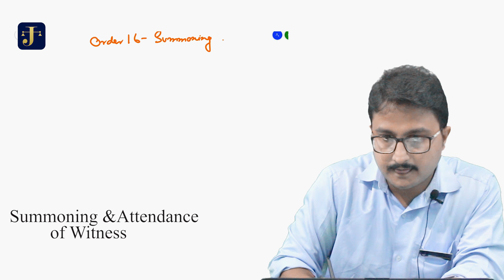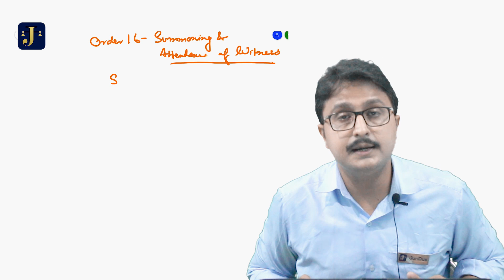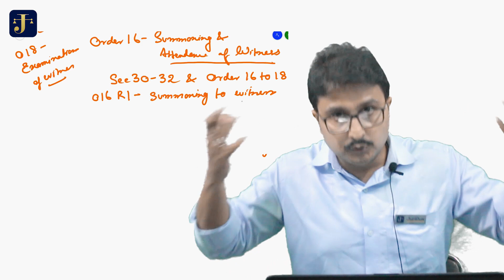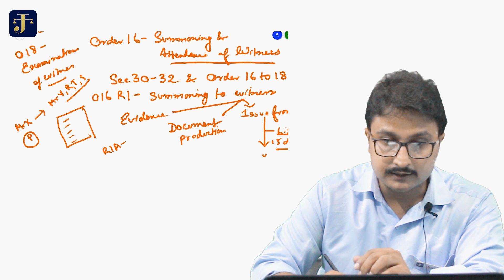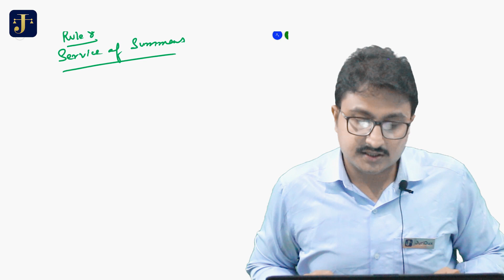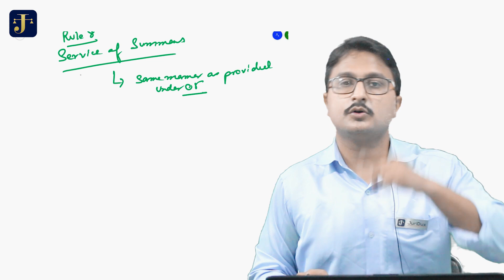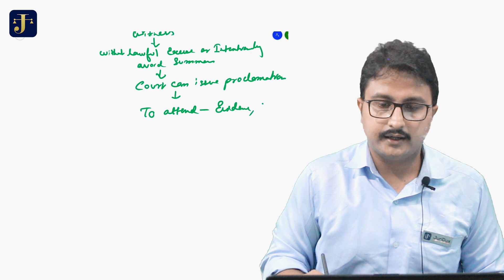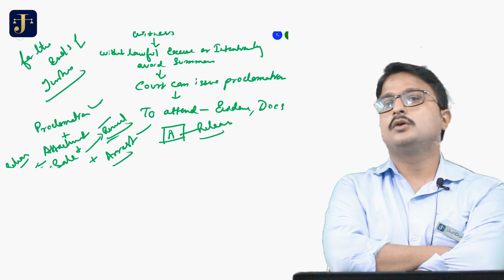Summoning and Attendance of Witnesses: Mastering the Legal Art - CPC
In this informative video by @subhajitchakraborty3354 we delve into the crucial aspects of summoning and the attendance of witnesses in legal proceedings. Whether you're a law student, legal professional, or simply interested in understanding the intricacies of the courtroom, this video is designed to provide you with a comprehensive understanding of summoning and witness attendance.

Summoning witnesses is a vital step in the legal process, ensuring their presence at trials and hearings. We walk you through the intricacies of summoning witnesses, including the procedures, requirements, and legal obligations involved. From the proper method of issuing summonses to the timeframes and consequences of non-compliance, we cover it all.

Understanding how witnesses are summoned is only half the battle. Ensuring their attendance is equally important. We explore various strategies and practical tips for effectively ensuring witness attendance, such as communication, coordination, and legal recourse in case of non-compliance. Additionally, we discuss the rights and protections afforded to witnesses, and how their testimony contributes to the pursuit of justice.

Throughout the video, we draw upon relevant legal provisions and real-life scenarios to provide you with a comprehensive understanding. We also highlight the significance of witness credibility, the role of cross-examination, and the impact witnesses can have on the outcome of a case.

Whether you're preparing for a trial, conducting research, or simply interested in the workings of the legal system, this video serves as your comprehensive guide to summoning witnesses and ensuring their attendance. We believe that a thorough understanding of these essential legal processes will empower you in your legal journey.

Join us as we demystify legal procedures and equip you with the knowledge to navigate the complexities of summoning witnesses and ensuring their attendance. Get ready to master the art of legal summoning and witness management, right here on our YouTube channel!